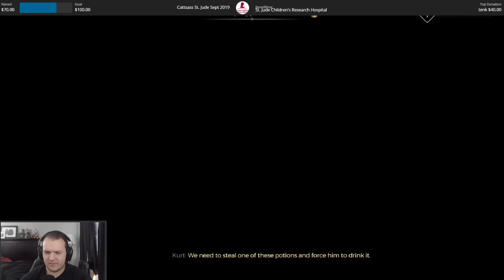Let's Play GreedFall with Cattsass - Episode 2